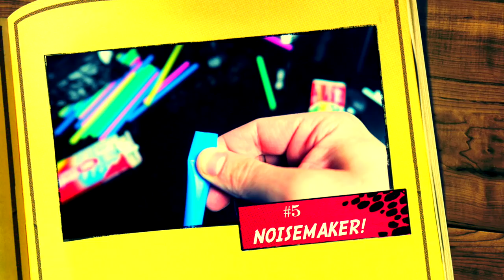6 STRAW HACKS AND TRICKS ~ INCREDIBLE SCIENCE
STRAW HACK AND TRICKS Including how to punch a hole through a potato with a straw and how to make a straw noisemaker. Also, I'll show you you to do some cool straw magic tricks and how to use a straw to make a bag airtight! Thanks!